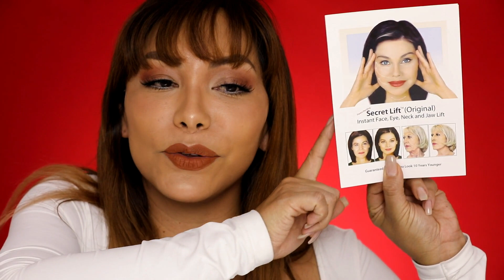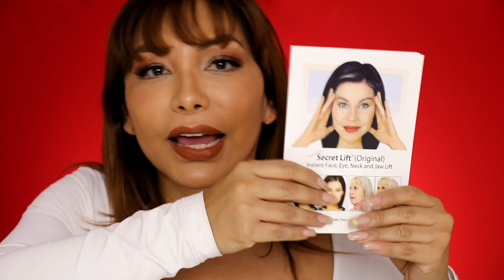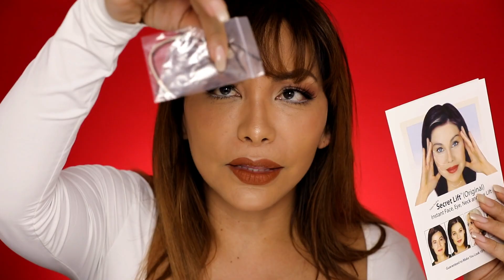ASTUCES POUR ETRE -10 ANS PLUS JEUNE ET MINCE EN SECONDES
CC MES SHERRYLOVERS  JE SUIS RAVIE DE VOUS PARTAGE CETTE ASTUCES POUR ETRE PLUS JEUNE ET MINCE EN SECONDES